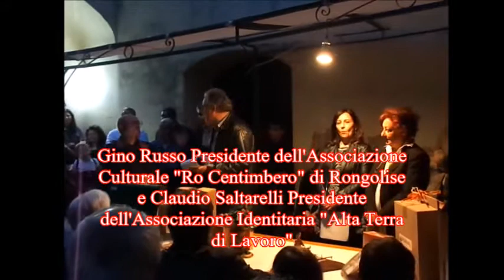I due Presidenti...ma forse sono tre se non quattro al Premio Terra Laboris 2019 a Rongolise